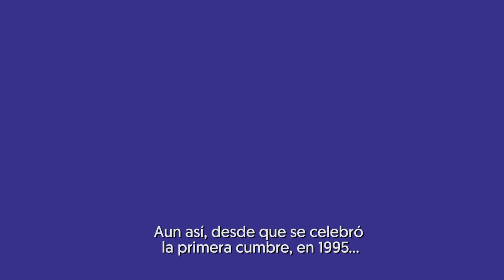COP27 | ¿Para qué sirven las CUMBRES DEL CLIMA? ¿Cuánto FUNCIONAN? | RTVE Noticias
Cada año, desde hace 26, miles de negociadores de todo el mundo viajan a algún punto del planeta para tratar de llegar acuerdos que frenen el impacto de la crisis climática. En la ciudad elegida, las cumbres del clima o COP se convierten en un pequeño universo climático en el que conviven mandatarios internacionales, empresarios y ecologistas, muchos con intereses contrapuestos.

Por ello, y por la dificultad de llegar a acuerdos por unanimidad entre casi 200 países, es habitual escuchar las palabras "decepción" o "fracaso" al término de cada conferencia, pero incluso los más críticos reconocen lo crucial de que funcione este instrumento de gobernanza climática global, creado hace tres décadas, cuando todavía se discutía sobre el alcance del cambio climático.

Si quieres saber cuáles son los puntos fuertes y los puntos débiles de estas reuniones, no te pierdas estas Claves.